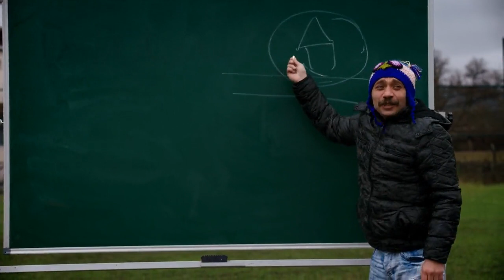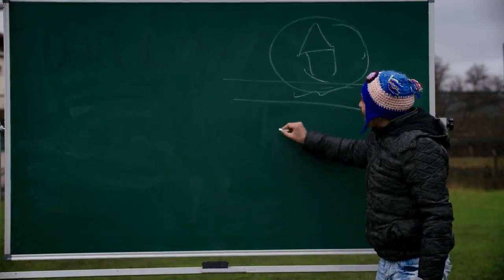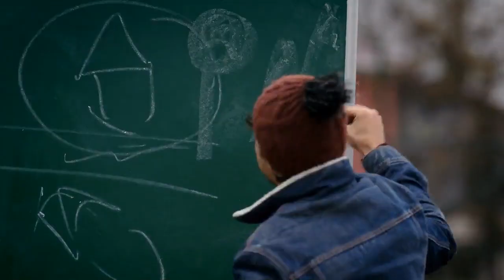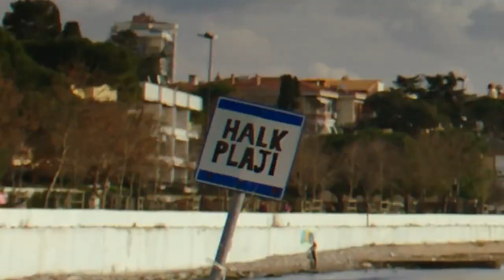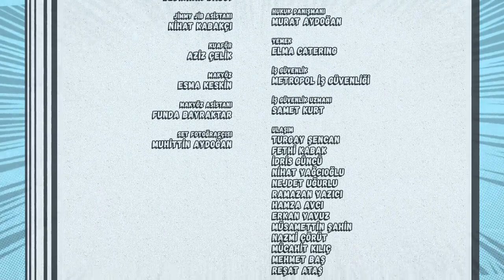Dudullu Postasi | S01 | Episode 02 | Turkish Drama | Comedy Drama | Hindi Dubbed | Urdu Dubbed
“A young American woman from the Midwest is hired by a marketing firm in Paris to provide them with an American perspective on things.”